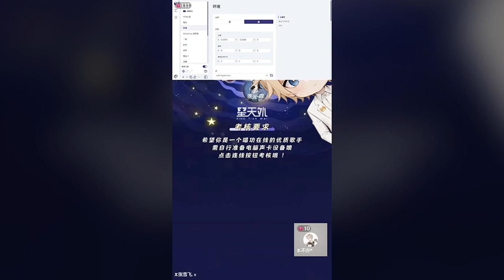【20240220】张雪飞的抖音直播间 下午的考核